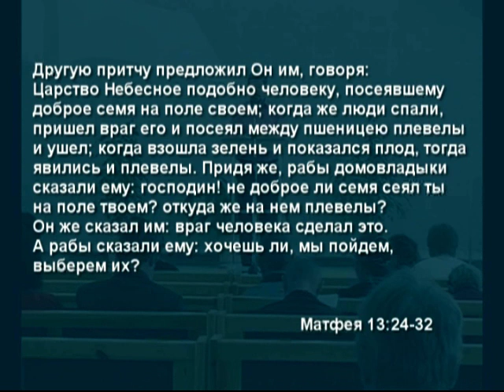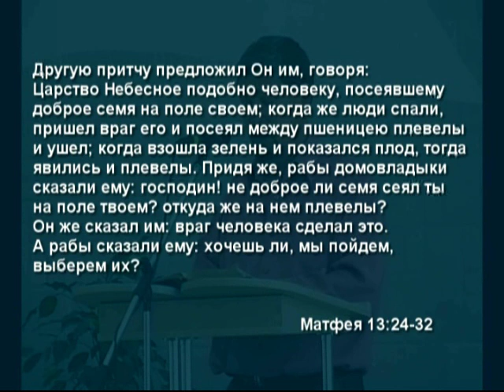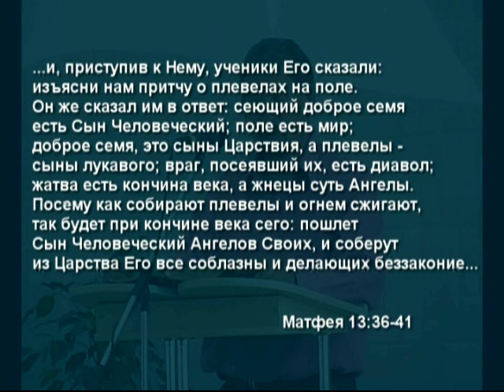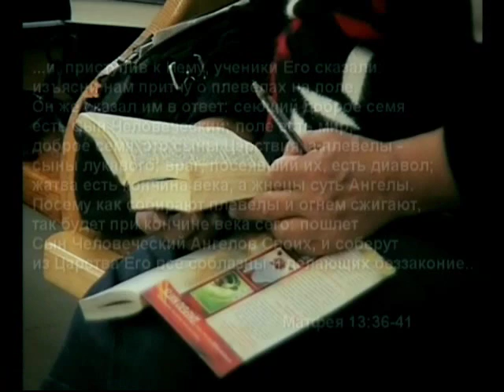Вышел сеятель сеять - Часть 2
Жанр: Духовно-просветительские
Ведущий: Александр Шубин
Производство: Студия "Мой дом"

Это и многие другие интересные передачи вы можете увидеть на нашем канале Христианское ТВ "Библейский маяк"и канале "Мой дом"